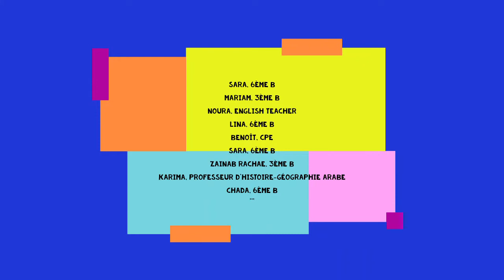C'est quand la rentrée?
Pourquoi nos élèves (et nos enseignants) sont-ils impatients de retrouver leur école? La réponse en 2 minutes chrono, avec beaucoup d'humour!